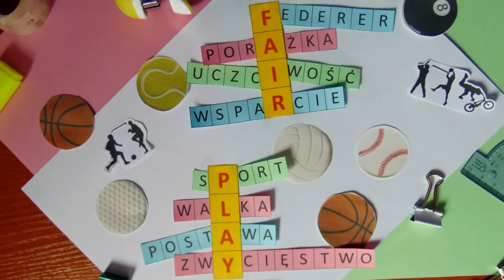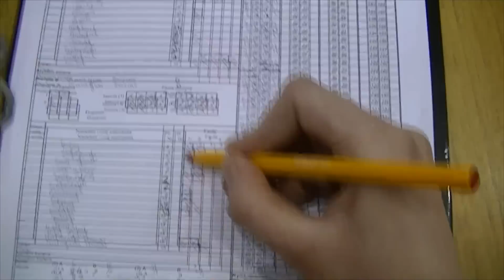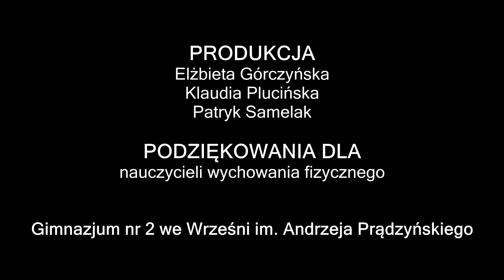Gimnazjum Nr 2 im. Andrzeja Prądzyńskiego film "Fair Play"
Film krótkometrażowy Fair Play zrealizowali Elżbieta Górczyńska, Klaudia Plucińska, Patryk Samelak w ramach projektu "Szkoła Sportowych Talentów"  w roku szkolnym 2014/2015, w Gimnazjum Nr 2 we Wrześni.